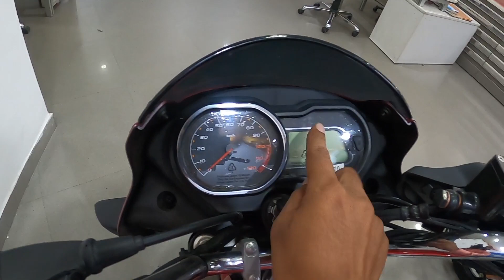Bajaj Platina 110 ABS E20 New Model 2023 Full Detailed Review ✅️ On Road Price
Description 👉👉👉👉👉👉👉👉👉👉👉👉

Doston is video me maine Bajaj Platina 110 ABS  New Model 2024 ka full detailed review kiya hai

is video me is gadi ke price ko bataya gaya hai mileage, ko, aur sabhi feature ke bare me bataya gaya

video dekhne ke liye ap sabhi logo ka dhanyawad

SHOWROOM ADDRESS👉

JPS BAJAJ

Hardoi Road Balaganj Lucknow

Your Queries 👉👉👉👉👉👉👉👉👉👉👉

2023 bajaj platina 110 abs
platina 110
platina abs
2023 platina 110 abs new
platina 110 abs model
platina 110 new model
platina 110 abs bs7
new platina 110 abs
bajaj platina modified
bajaj platina mileage test
bajaj platina 100 mileage test
platina 110 abs 2023 model
platina
platina modified
platina 100cc 2023 model
platina 125cc 2023 model